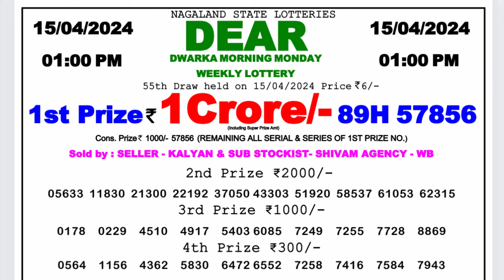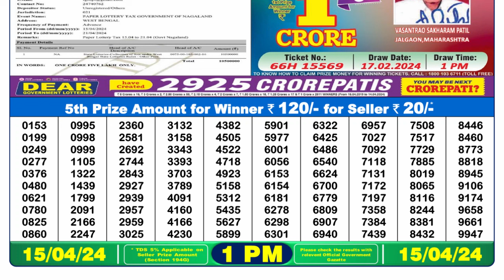🔴 Lottery Sambad Live 01:00pm 15/04/24 Morning Nagaland State Dear Lottery Result Pdf Download